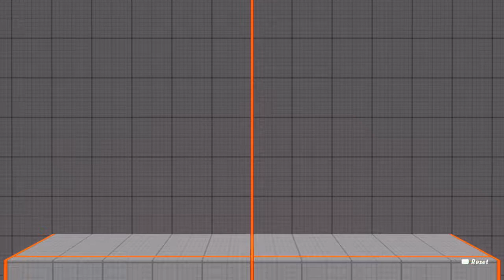Show Me the MORTY! (MultiVersus)